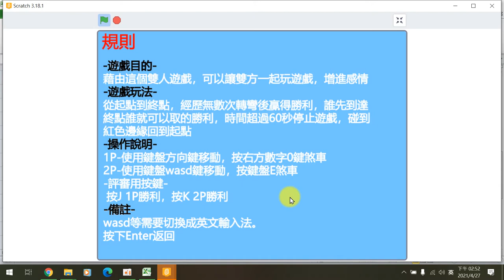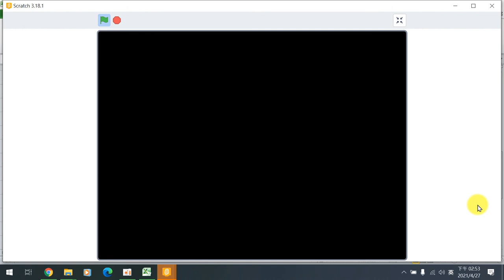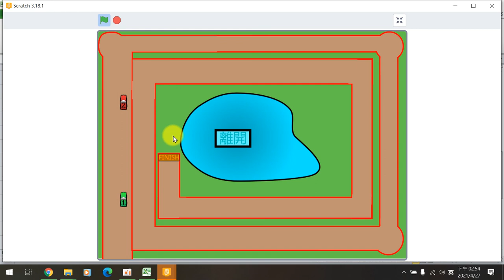110全國貓咪盃國中遊戲組作品錄影 銀獎台南市